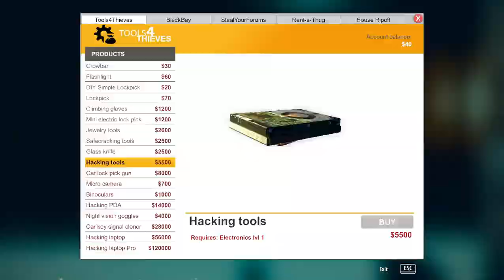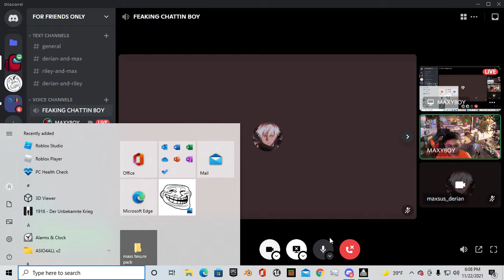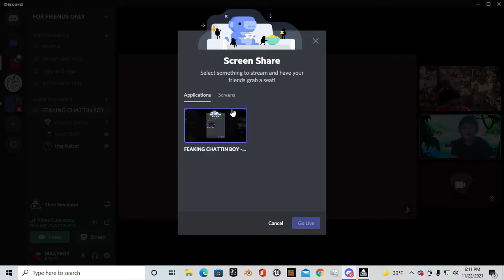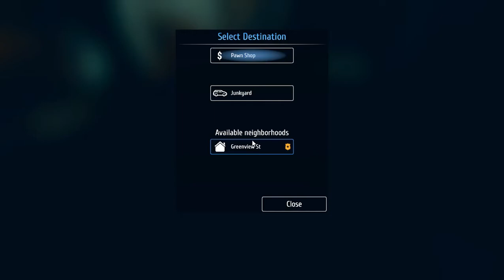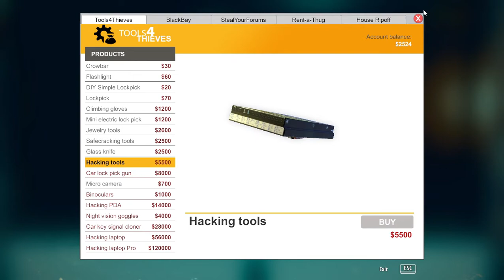thief simulator 3#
i hope you guy enjoyed 3!